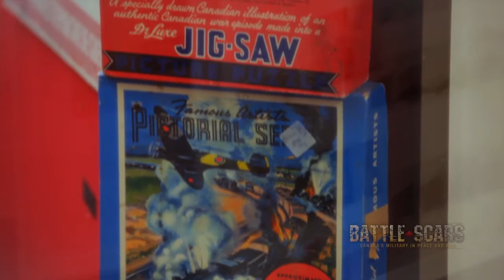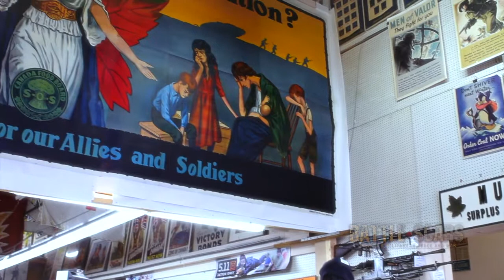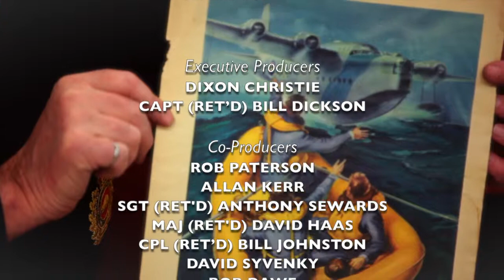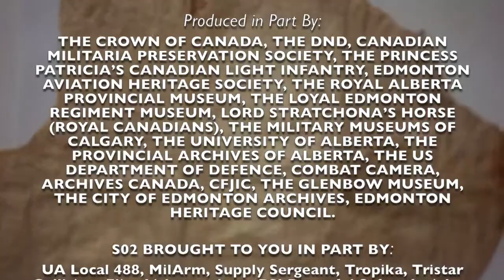CMPS Museum Overview with Allan Kerr Narrative FC 5 30